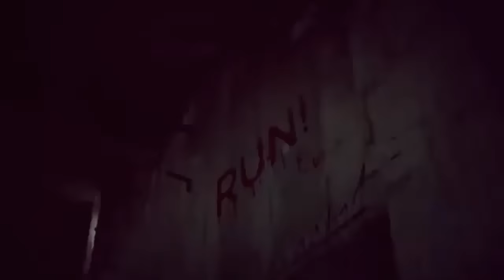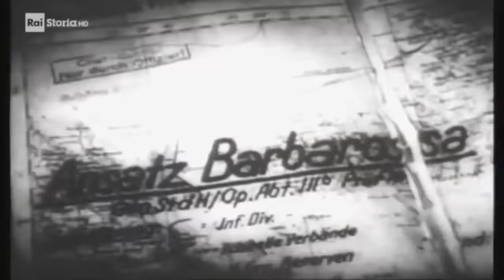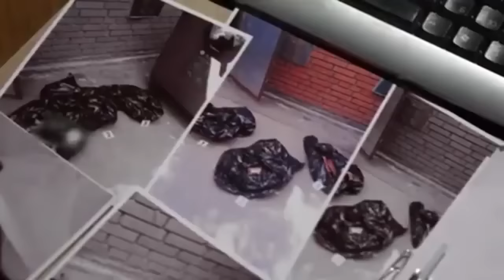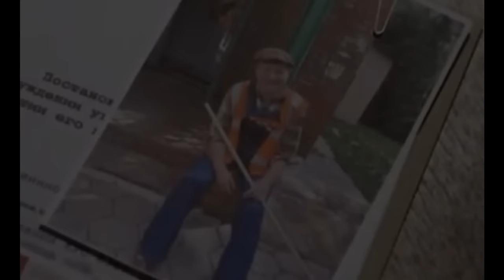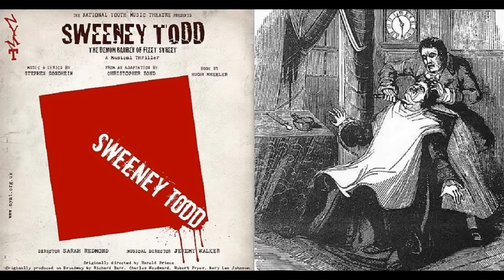Sofia Zhukova - Una nonnina da brividi